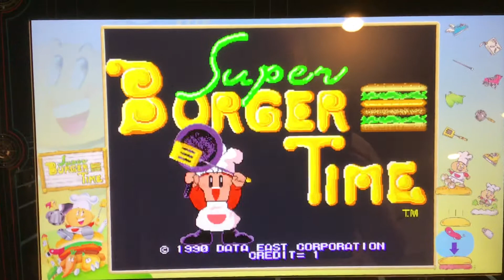my new legends arcade machine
Here is it’s my new machine all built I love it so much it has so many games over 300 games